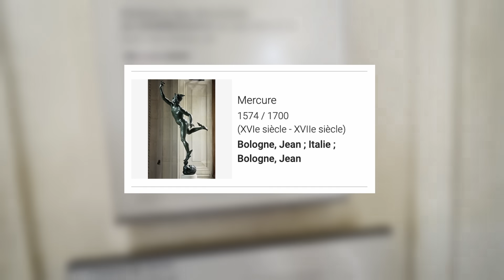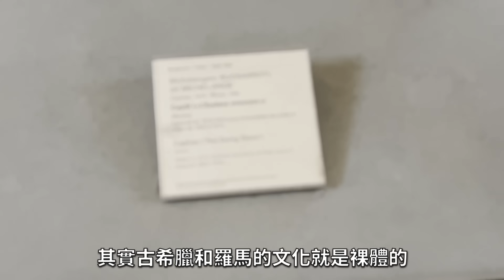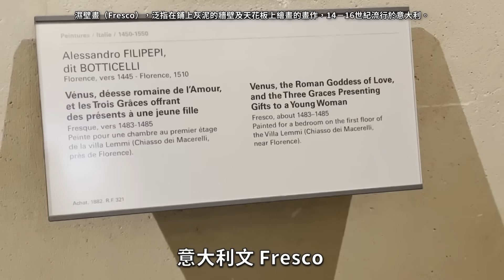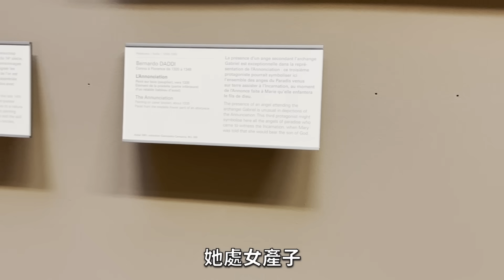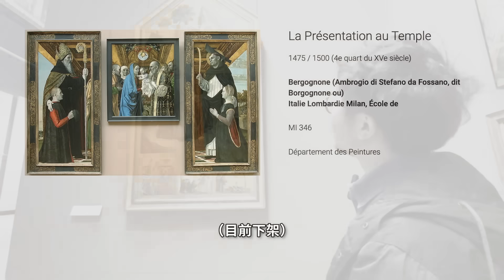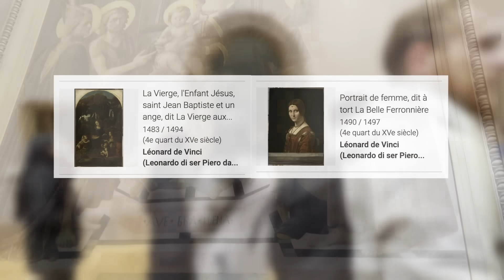【跟住四哥去旅行︰巴黎篇】羅浮宮（上）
羅浮宮有咩好睇？其實除咗《蒙羅麗莎 》之外，仲有大把好嘢睇。